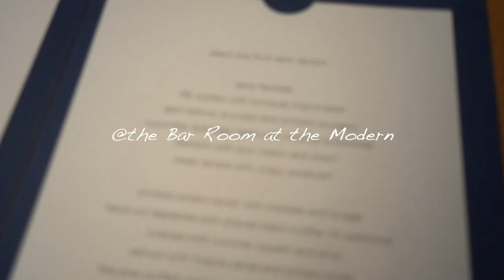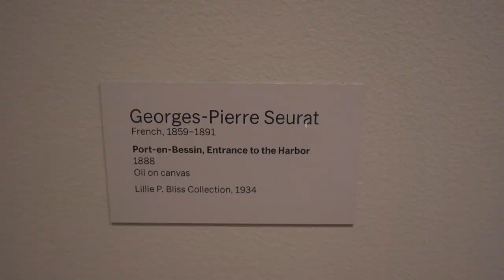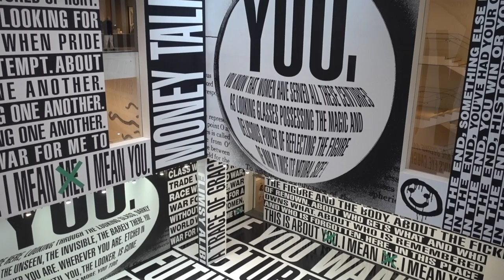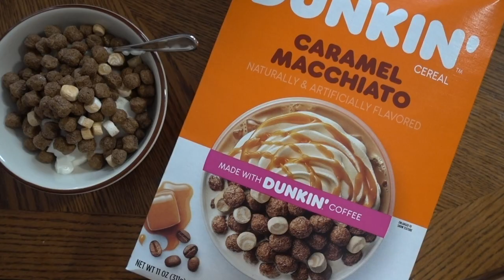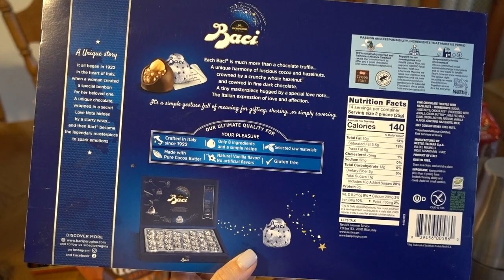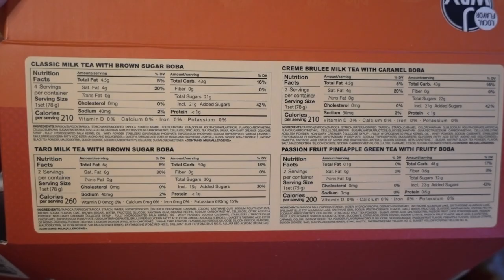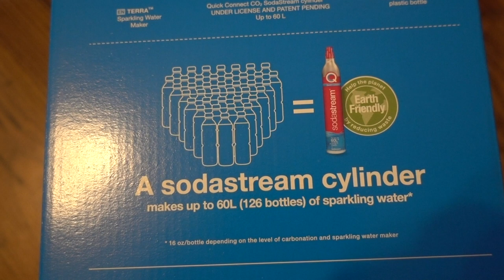[VLOG]NY restaurant week/MOMA/coney island/Justine clenquet/Costco favs/portable AC/sodastream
[VLOG]纽约餐厅周/ MOMA/coney island/Justine clenquet种草拔草/Hercules日常/Costco推荐/可移动空调/气泡水机
[VLOG]NY restaurant week/MOMA/coney island/Justine clenquet hit or miss/Hercules in the house/Costco favorites/portable AC/sodastream

第一次拍记录生活小零碎的VLOG,很多地方都不专业,希望大家多多给建议,以后能一点点进步

👇遗漏的一些小备注:

01:01时给大家拔草的2款无酒精饮料名字是hop和grape

02:55时Justine clenquet首饰是在ssense.com上买的:Silver Mark Necklace/Silver Morgan Necklace/Silver Alan Necklace喜欢!/Silver Clara Earring喜欢!/Silver Rachel Earrings/Silver Alan Earrings喜欢!